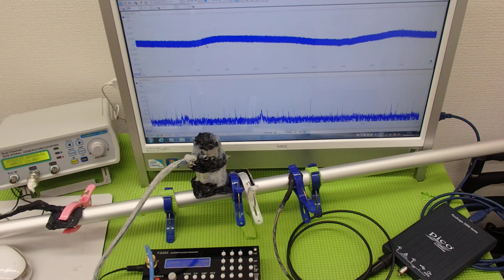表面弾性波を利用した、超音波制御技術 ultrasonic-labo